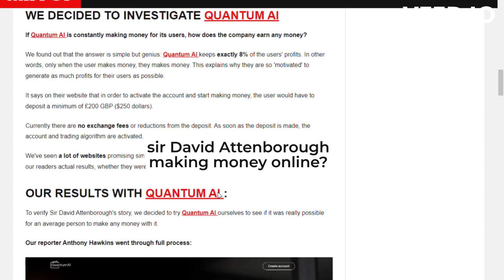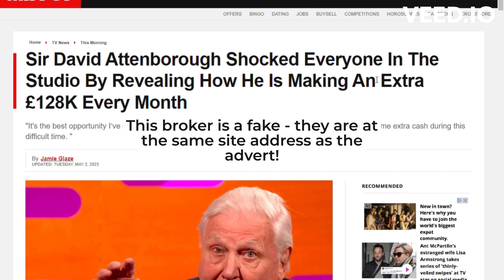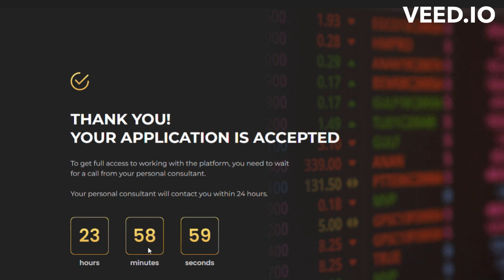sir David Attenborough Quantum AI SCAM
Watch out for this scam using David Attenborough to try and defraud British citizens!
Sorry - I managed to cut out the top of the video so you can't see the address bar!